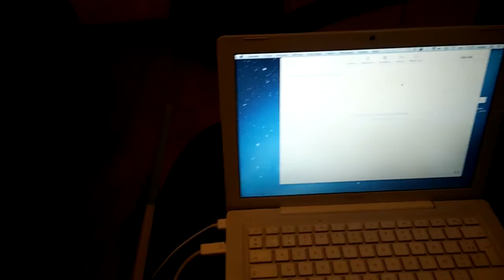Comment regarder un film couché comme au cinéma ?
Je vais vous montrer mon installation pour pouvoir regarder un film couché dans son lit, sans support de tablette tactile.

On est pas couché

-Il faut un ordi
-Un vidéoprojecteur
- Un miroir
- Une chaise de bureau
- Un joystick bluetooth
- Une enceinte bluetooth
- canal play, canal plus
- un lecteur DVD
- un player mp4

Utile pour se faire un cinéma a la maison la nuit tout seul sans casque virtuel 3d, sans tablette tactile, ni support de tablette, vous avez les mains libres.

Le joystick sert a contrôler le son, l'enceinte bluetooth permet de mettre play/pause + contrôle de son également